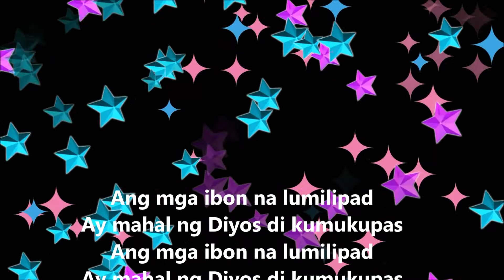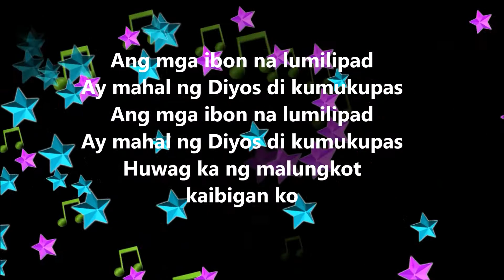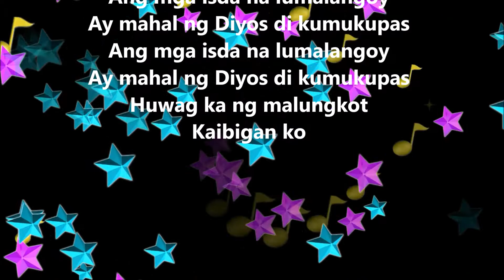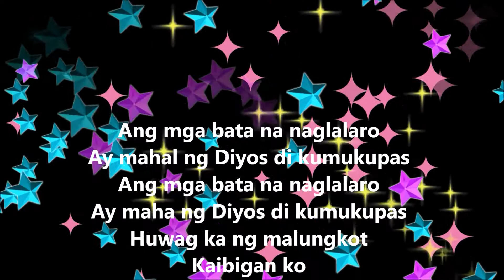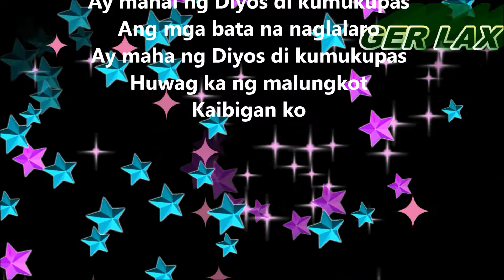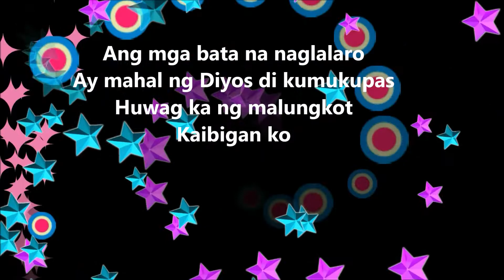Ang mga ibon na lumilipad ** videoke**